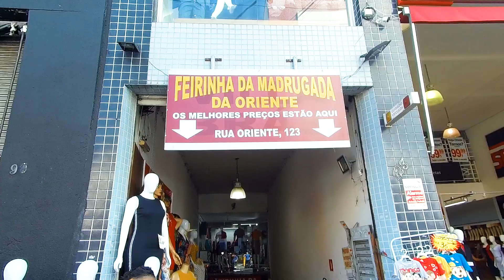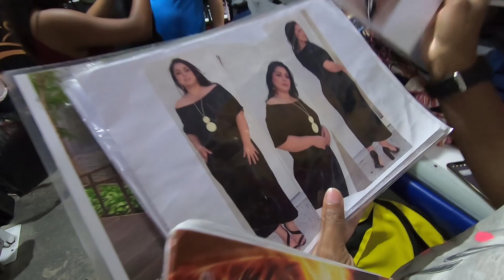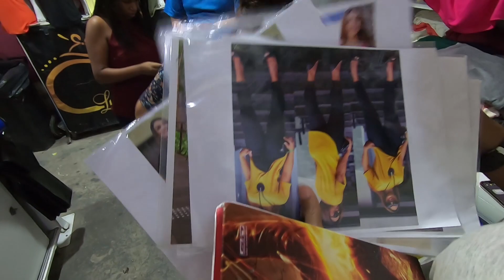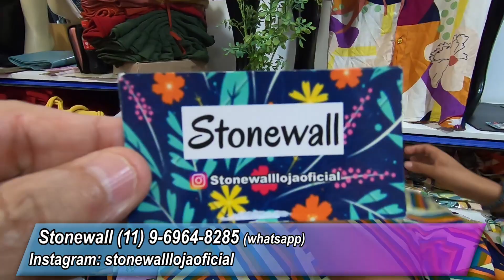Short e Bermuda Jeans 3 por 70,00 Tour Buraco Quente Parte 4 Brás Carriel Março 2020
Tour Buraco Quente com Preços, esse é a Parte 4. Conjunto Inverno Neon 45,00; Cropped 5,00 e 10,00; Vestidos 35,00; Short/Bermuda Jeans até 50 - 25,00. Clique "Mostrar Mais" para informações adicionais. Feirinha da Madrugada na Rua Oriente, 123, Brás - São Paulo/SP.
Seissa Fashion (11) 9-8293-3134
Banca 81
Entrega Ônibus/Correios a combinar
Lury Lury (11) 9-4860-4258 c/ Sonia
Banca 84/85  -  Instagram: lurylury_
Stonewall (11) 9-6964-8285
Moda Masculina e Feminina - Atacado e Varejo
Entrega Ônibus/Correios a partir de 10 peças
Aceita Cartões, consulte condições
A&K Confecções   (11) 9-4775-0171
Shortinho até 50  -  Banca 125
Obs1: O melhores preços são sempre para pagamento em dinheiro e em quantidade (atacado).
Obs2: Todo custo de envio é por conta do comprador, combine sempre.
Obs3: Algumas bancas preferem vender diretamente e não fornecem contato.
Obs4: Feirinha da Madrugada da Oriente, 123 abre às 2hs e termina às 11hs
➡️Siga nosso Instagram: @programafernandocarriel
Facebook Programa Fernando Carriel
🆙email para contato